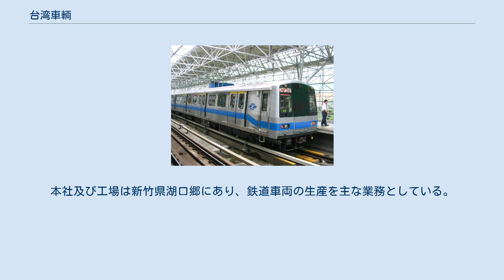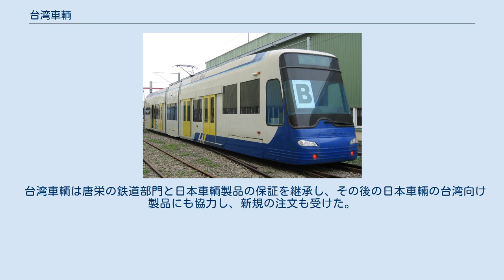台湾車輌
台湾車輌本社 台湾車輌で製造されたEMU700型電車車内銘板 台湾車輌で製造された台北捷運371型電車 台湾車輌（たいわんしゃりょう）は台湾の鉄道車両製造メーカーである。
 台湾車輌は2002年10月16日に設立された台湾の主要な交通輸送設備製造メーカーである。
 国営企業であった唐栄鉄工廠の民営化にあたり鉄道車両事業部を分離するのに際して、また経済部による鉄道車両国産化政策にも基づき、台湾初の民間鉄道車輌メーカーとして唐栄鉄工廠、中国鋼鉄、日本車輌、住友商事の4つの企業の出資によって設立された。
本社及び工場は新竹県湖口郷にあり、鉄道車両の生産を主な業務としている。
生産した車両の多くは台湾鉄路管理局に納入されている。
 台湾車輌は唐栄の鉄道部門と日本車輌製品の保証を継承し、その後の日本車輛の台湾向け製品にも協力し、新規の注文も受けた。
 発注者は台北市政府捷運工程局 発注者は新北市政府捷運工程局 ^ 104人力銀行－台灣車輛股份有限公司 ^ 推動軌道車輛零組件國產化計畫（經濟部電子報） ^ （繁体字中国語）中市BRT轉任捷運相關人員 今參訪電聯車基地2016年7月5日,中時電子報 ^ 台灣車輛 生產；銷售實績 Archived 2010年12月10日, at the Wayback Machine.